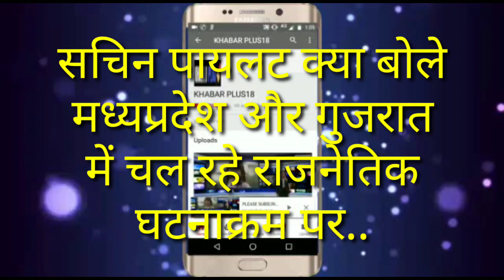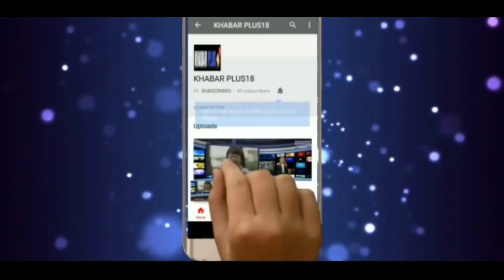मध्यप्रदेश और गुजरात राजनेतिक घटनाक्रम पर सचिन पायलटSachin Pilot on MP & Gujarat pol. developments